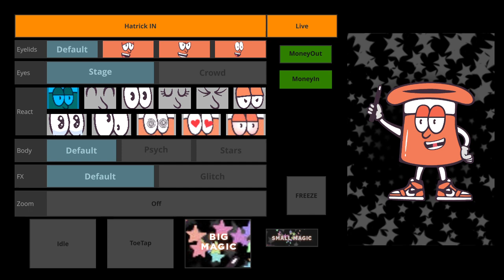Hatrick Swayze Control Center